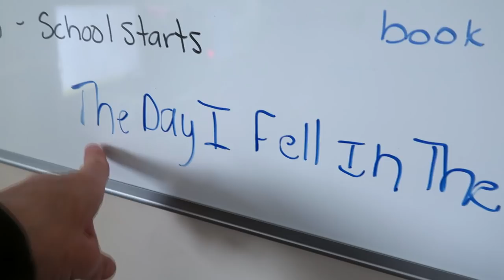Gabby Went Missing....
DaybyDayVlogs
110 North Front Street - A3,
Suite #213
Belleville, Ontario, K8P 0A6
Canada